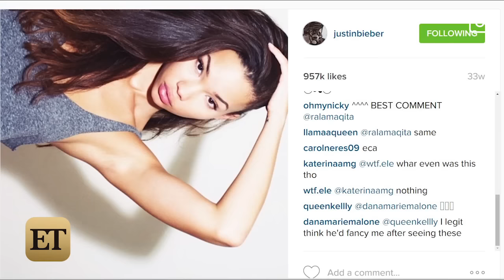Justin Bieber's Gorgeous Mystery Girl Found!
Amidst rumors that Selena Gomes is dating Niall Horan, Justin asked his Instagram followers to help identify a mystery brunette.